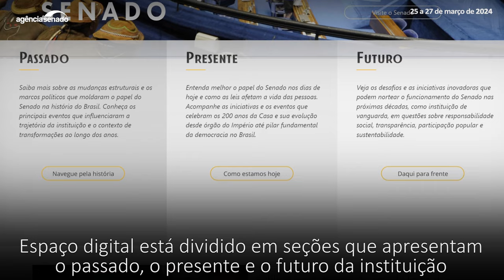Senado Aprova: salas exclusivas no SUS para mulheres vítimas de violência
O Senado aprovou esta semana projeto (PL 2.221/2023) que garante salas de acolhimento exclusivas para mulheres vítimas de violência nos serviços de saúde conveniados ou próprios do Sistema Único de Saúde (SUS). A proposta será encaminhada para a sanção presidencial. Também foi aprovado pelo Plenário projeto de lei que cria a Política Nacional de Qualidade do Ar, com o objetivo de assegurar a preservação da saúde pública, do bem-estar da população e da qualidade ambiental. O PL 3.027/2022 segue agora para a sanção presidencial. E o presidente do Senado, Rodrigo Pacheco, anunciou em Plenário o lançamento do site comemorativo pelos 200 anos de criação da instituição. O espaço digital disponível na página oficial do Senado, está dividido em seções que apresentam o passado, o presente e o futuro da Casa bicentenária, uma “verdadeira viagem no tempo, oferecendo a todos os brasileiros uma rica fonte de conhecimento e interação”, apontou o senador.

Senado aprova salas no SUS exclusivas para mulheres vítimas de violência

 Política Nacional de Qualidade do Ar vai à sanção

 Pacheco anuncia lançamento de site comemorativo dos 200 anos do Senado